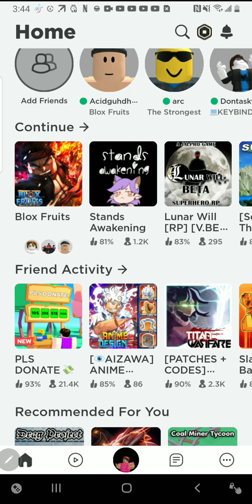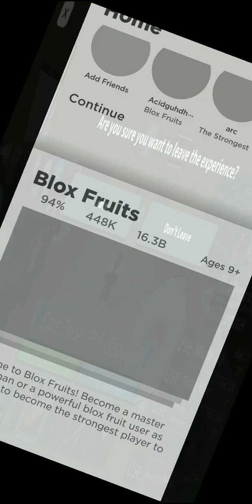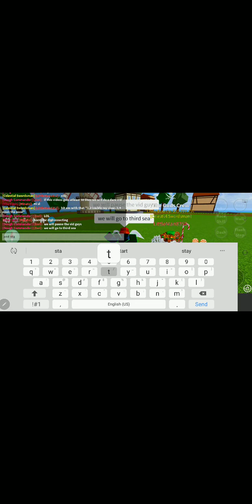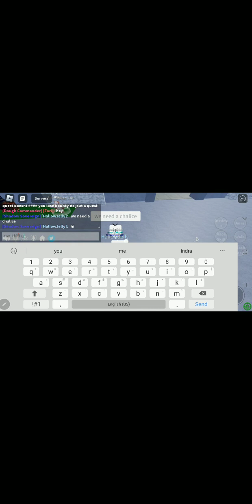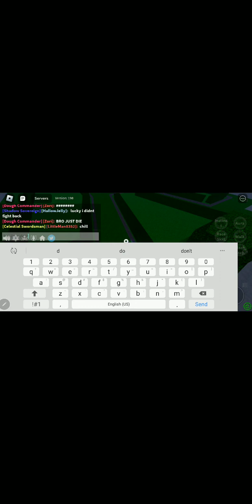BRO WHAT- omg...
blox fruits vid ppl :D